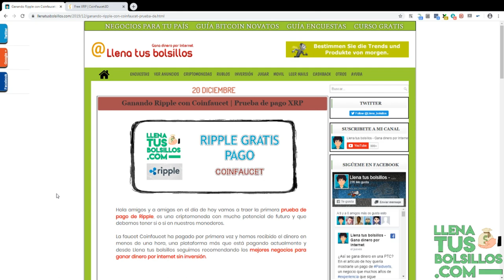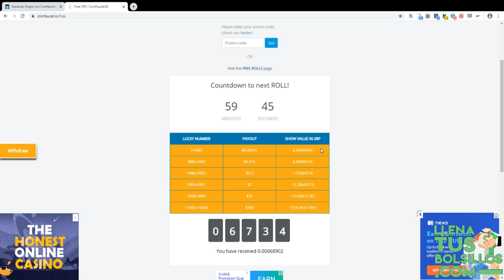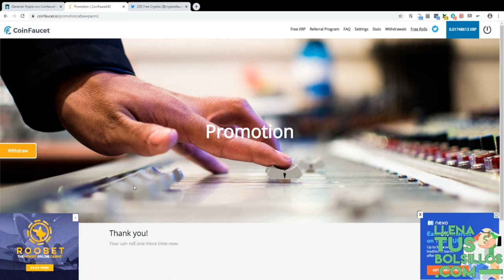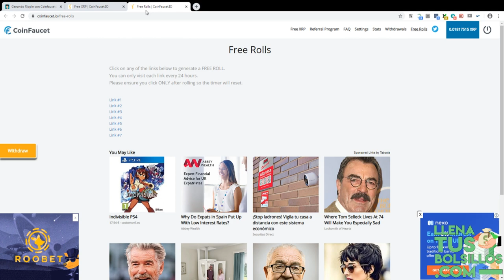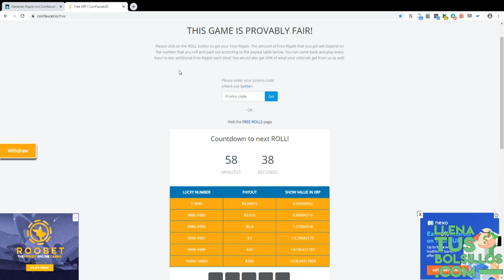Nuevo pago de Ripple | Cómo funciona la faucet de XRP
🔴  NUEVO VÍDEO   🔴

En el vídeo de hoy presento un nuevo pago de la faucet Coinfaucet donde he conseguido Ripple totalmente gratis.

Es una página que recomiendo trabajar para conseguir XRP que es una moneda con muchísimo potencial.

● Llenatusbolsillos.com